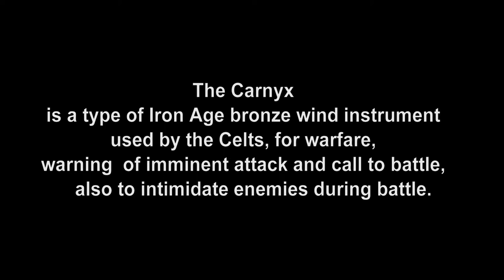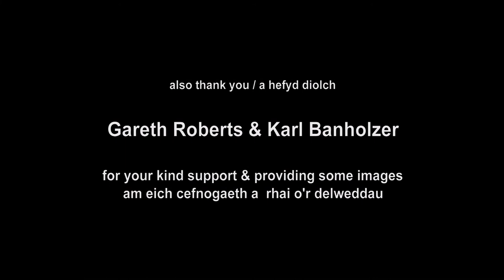Carnyx - with Gareth Foulkes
The Carnyx is a type of Celtic War Trumpet